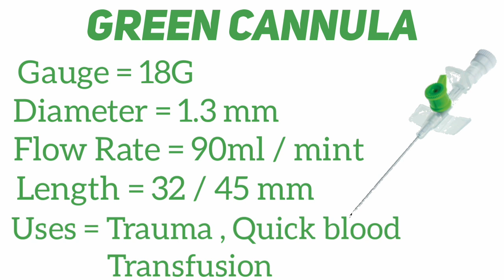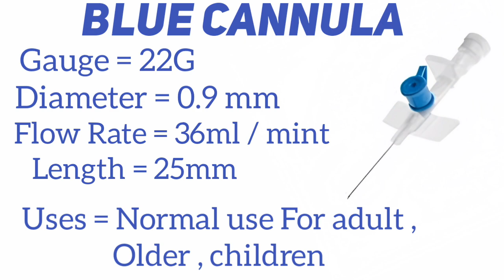IV Cannula Colour and Sizes || IV Cannula Types and Uses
IV Cannula Size || Types, Guage, Flow Rate, Length, Diameter

In this i am discuss about iv line or cannula parts size cannula external Diameter Length Colour and its uses.

Solved Topics.
iv cannula colour and sizes
iv cannula types and sizes
iv cannula insertion
iv cannula kaise lagate hain
iv cannula lagane ka tarika
iv cannula procedure
iv cannula parts
Iv line cannulation technique
iv cannula
types of iv cannula
iv cannula types
cannula
cannula types
types of cannula
iv cannula types and size
iv cannula insertion
iv cannula procedure
iv cannula types and uses
cannula types and uses
types of iv cannula in hindi
types of cannula and uses
iv cannula kaise lagate hai,intravenous cannula
iv cannula technique
iv cannulas types
iv cannula color and sizes
cannula types and size